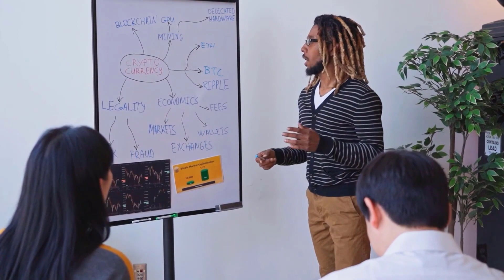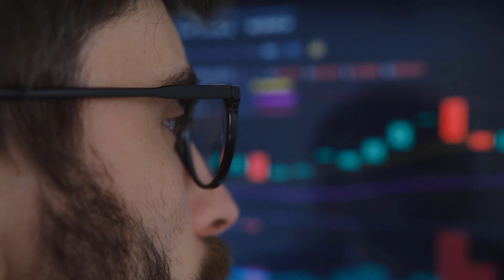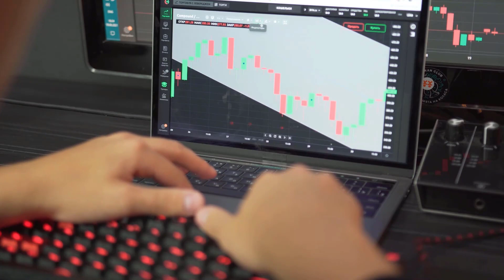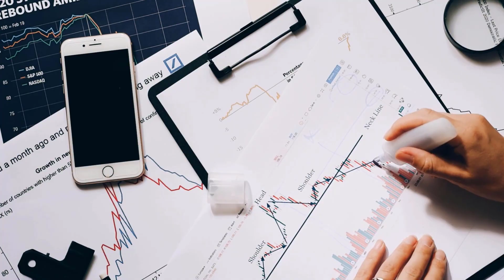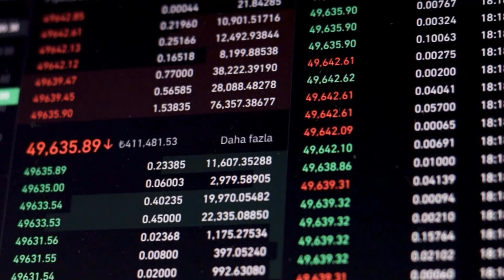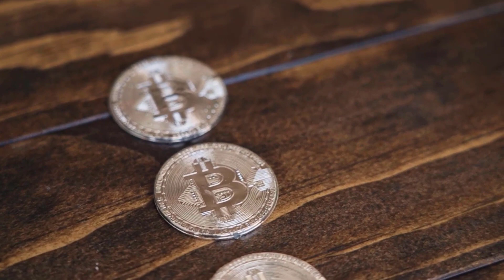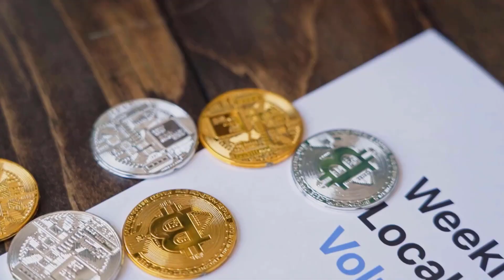AAVE BY 2024 WILL X5000 HERE'S THE REASON WHY - AAVE PRICE PREDICTION & UPDATES